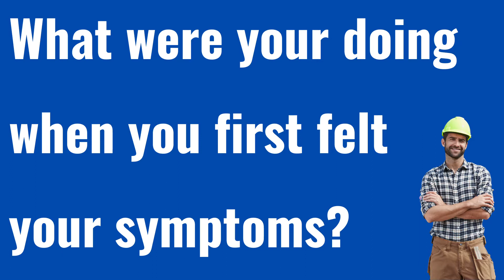How to interview an injured worker with a WCB claim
Health and Safety, Supervisors and Managers often ask: What questions should I ask an injured worker?

This video will go over 3 questions you must ask each time an employee notifies you of a workers compensation (WCB) injury or claim.

If you are looking for workers comp (WCB) training to manage an appeal WCB Claims more effectively, then you've come to the right place.

Workers Comp Simplified is dedicated to simplifying the WCB system for Canadian Businesses and HSE professionals.

Our focus is on teaching Canadian Business how to properly manage and appeal WCB claims. With over 10 years of experience, this knowledge allows a company, safety officer, or anyone interested in WCB to have the tools to get the job done right.

Workers Comp Simplified offers online WCB training for anyone interested in learning how to perform:

WCB Claims Management and WCB Appeals across Canada.

Do you have a question about:

WCB Online Training | WCB Claims Management | WCB Appeals